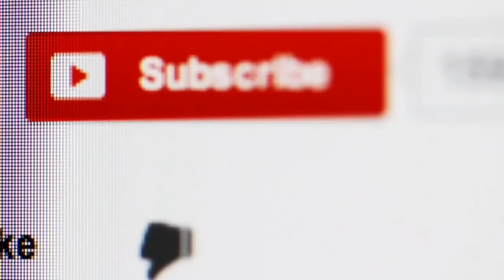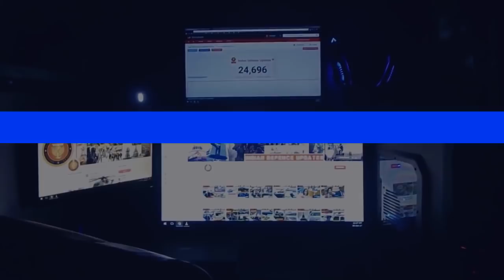Indian Defence Updates : Russian-Israeli Tech for Tejas,T-14 Armata India,INS Vikramaditya Refit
1. UAE May Buy LCA Tejas Fighter Jets Due To Combined US, Russian and Israeli Technology
2. Aircraft Carrier INS Vikramaditya completes ₹705-cr refit
3. HSL to engage global firm to construct five Fleet Support Ships
4. T-14 Armata under make in india.
5. US Built Apache Helicopters for S Korea Turned Out to Have Faulty Radars.
6. NSG turns to home ministry for deployment.